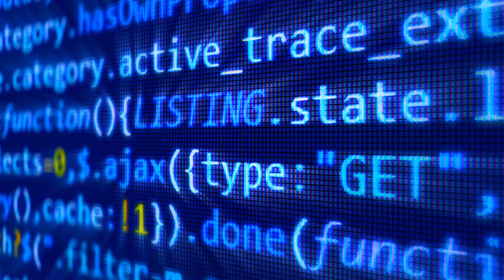ΠΟΥΤΙΝ: "ΝΑΙ ΣΤΗΝ ΤΕΧΝΗΤΗ ΝΟΗΜΟΣΥΝΗ ΑΛΛΑ ΜΕ ...ΗΘΙΚΗ ΡΥΘΜΙΣΗ!"